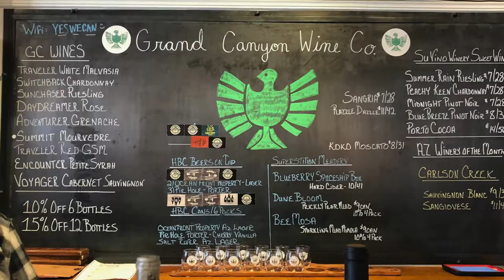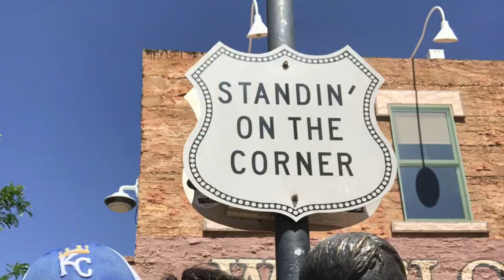Burros and a Corner in Winslow Arizona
Our summer journey continues.  We head north to the Grand Canyon.  Along the way we encountered a wild west shoot out, local wine, and took in the magnificence of Mother Nature at the Grand Canyon.  Of course, we could not leave the state without standing on a certain corner in Winslow.

ITEMS I LOVE...

Camera Equipment and Electronics
👉 Small Solar Charger,12000mAh Ultra-Compact Solar Power Bank
👉SmallRig Selection Lightweight 78" Aluminum Camera Tripod Monopod, Foldable DSLR Tripod for Travel, w/ 360 Degree Ball Head Quick Release Plate, Max. Payload 33lb, Adjustable Height from 18.5" to 78"
👉AODELAN Camera Remote Control
👉Viltrox 23mm F1.4 STM Autofocus Large Aperture APS-C Lens
👉Rokinon RK12M-M 12mm F2.0 NCS CS Ultra Wide Angle Fixed Lens for Canon EF-M Mount
👉SAUNORCH Universal International Travel Power Adapter W/Smart High Speed 2.4A 4xUSB
👉Insta360 ONE X2 360 Degree Waterproof Action Camera, 5.7K 360, Stabilization, Touch Screen, AI Editing, Live Streaming, Webcam, Voice Control + Tripod Selfie Stick
👉Peak Design Capture Camera Clip V3

Hiking and Outdoors
👉MZOO Sleep Eye Mask, 3D Contoured Cup Sleeping Mask & Blindfold, Concave Molded Night Sleep Mask, Block Out Light, Soft Comfort Eye Shade Cover for Travel
👉Waterproof Lightweight Reusable Rain Poncho with Adjustable Hood and Arms

Van Life
👉Amp Up Marine & RV Cords 125v 30 Amp Female x 15 Amp Male Marine Shore Power Pigtail Boat Adapter
👉Flantor Garden Hose,Water Hose,25FT Upgrade Expandable Garden Water Hose